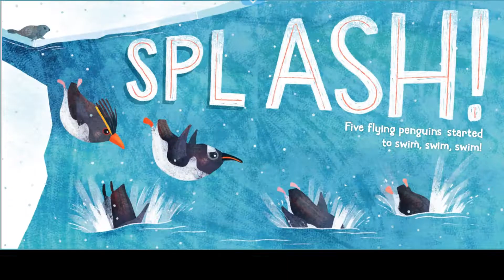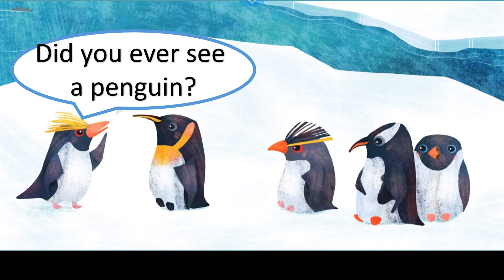Did You Ever See A Penguin Song